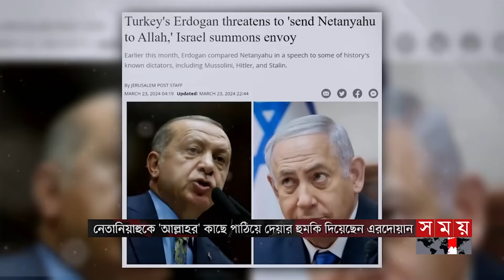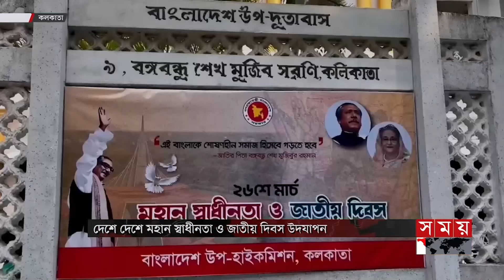আন্তর্জাতিক সময় | সকাল ৯টা | ২৭ মার্চ ২০২৪ | Somoy TV International Bulletin 9am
Somoy TV: t.ly/Se1z
Somoy TV Bulletin: t.ly/iqIq
Somoy Entertainment: t.ly/3dWC
Somoy Sports: t.ly/iASp
SOMOY TV ISLAMIC: t.ly/zU6a

Somoynews.tv: t.ly/Y7ab
খেলার সময়: t.ly/xJ5H
সময়ের গল্প: t.ly/EW3M
এ সময়ের বাণিজ্য : t.ly/m3ir

Groups:
Somoy TV (Official)✅: t.ly/ajiO
Somoy Entertainment✅: t.ly/8CLh
Somoy Business✅: t.ly/4xaJ